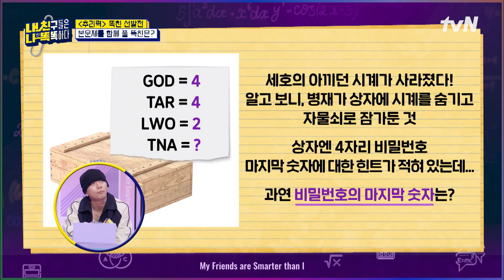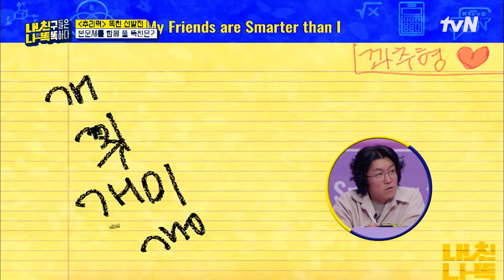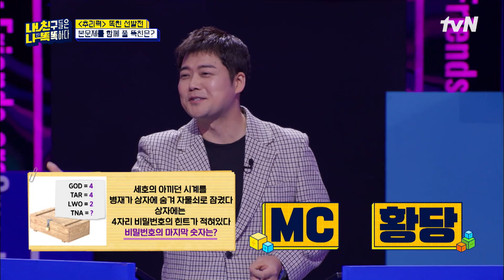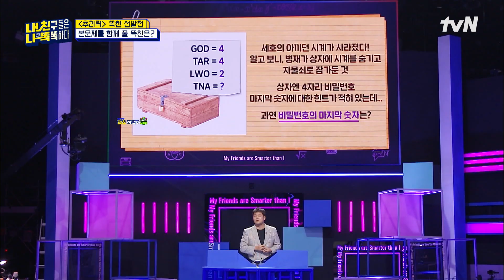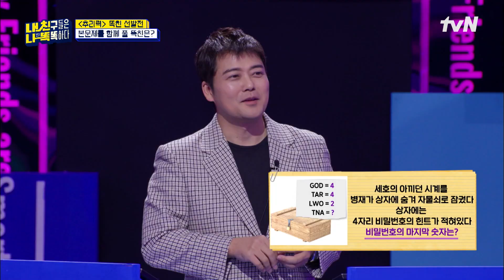전현무가 문제를 다 읽기도 전에 유병재X문상훈 정답! 방탈출❌ MZ 감성❌ 자물쇠 비밀번호는? 내친나똑(내친구들은나보다똑똑하다) EP.3 | tvN 230213 방송